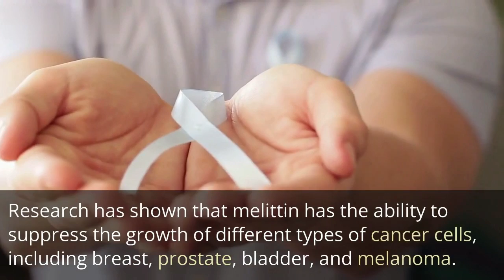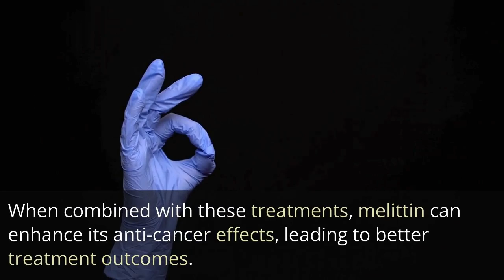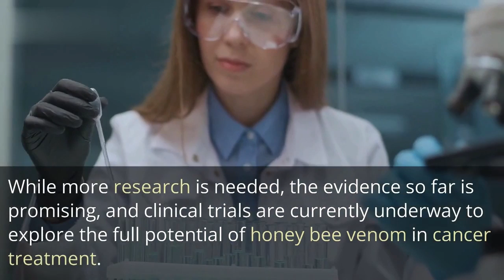Could Honey Bee Venom Be the Future of Cancer Treatment?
This video explores the scientific evidence behind honey bee venom as a potential cancer treatment. Learn about the potent toxin called melittin found in honey bee venom, how it selectively targets cancer cells, and its ability to work synergistically with other cancer treatments. We also discuss case studies that demonstrate the potential of honey bee venom in cancer treatment.

[References]

Oršolić N. Bee venom in cancer therapy. Cancer Metastasis Rev. 2012;31(1-2):173-194. doi:10.1007/s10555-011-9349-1
Oh S, Jang JH, Lu J, et al. Melittin suppresses HIF-1α/VEGF expression through inhibition of ERK and mTOR/p70S6K pathway in human cervical carcinoma cells. PLoS One. 2013;8(6):e69380. doi:10.1371/journal.pone.0069380
Lee JD, Park HJ, Chae YS, et al. Melittin has a chondroprotective effect by inhibiting MMP-1 and MMP-8 expressions via blocking NF-κB and AP-1 signaling pathways in chondrocytes. Int Immunopharmacology. 2015;28(1):328-333. doi:10.1016/j.intimp.2015.06.018.
Hwang DS, Kim SK, Bae H